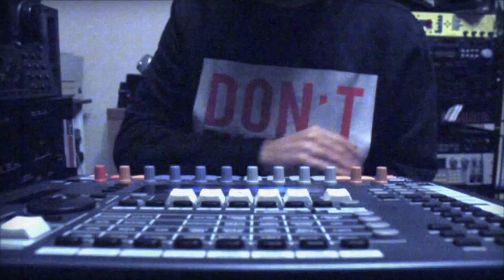Dj Tubet - Paranoid Beat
8 and 16 bit jam with yamaha su 700
Beatmaking: Dj Tubet @ Nimis (ud) - October 2015
Video : Eugenia Idri